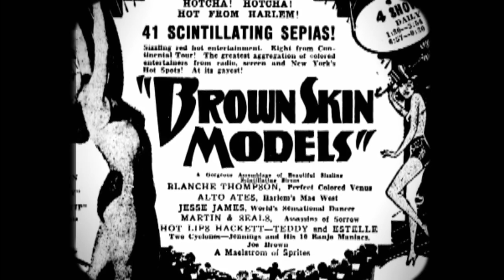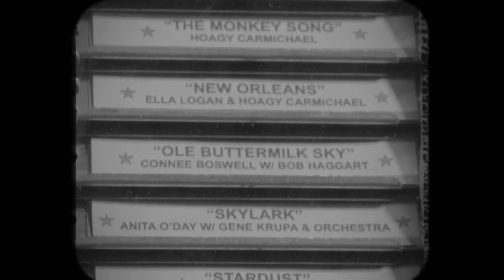Street of Dreams: Jazz on Indiana Avenue - The Late 1930s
During the 1930s, Indianapolis' Ferguson Brothers created a successful musical circuit, establishing jazz nightclubs and promoting local black entertainers.

To learn more about jazz's incredible history in Indiana, go to WFIU's "Nightlights" program